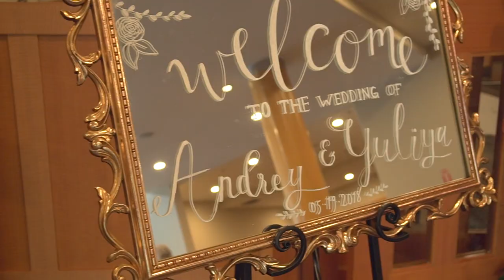Andrey & Yuliya // Tacoma, WA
Andrey & Yuliya Wedding Recap